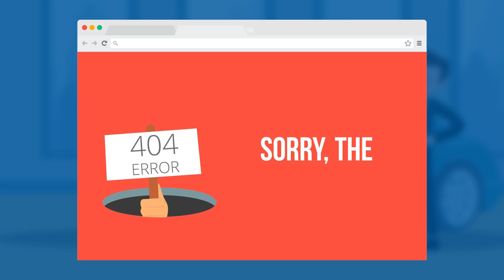Animated Explainer Video Production Company. VIDEOSEOO.com - Explainer video for any mission.